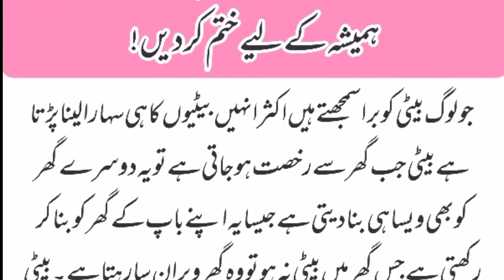Bati jb jawan ho jaya tu ghr Mein sa 2 cheezen hamesha ka liya khtam kr dai||Hadees and Stories TV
Islamic Background Music:

Note: I am Not Creator or Owner of background music you see in this video. if you are owner of   this music, you want this video to be removed from youtube then please contact us on gmail given in channel about section.